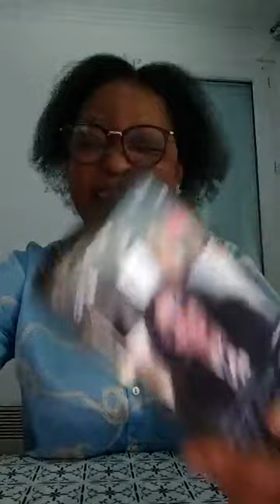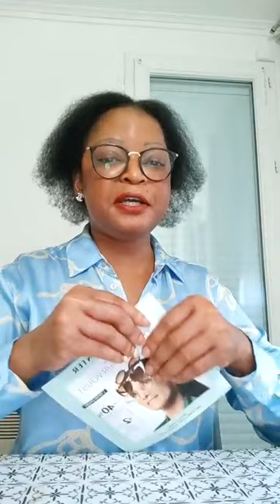Je n'ai rien Fait🌈Flore De Lille Veuve Joyeuse_Son discours est percutant e convainquant (exemple) X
Son discours est percutant et convainquant car au travers des exemples